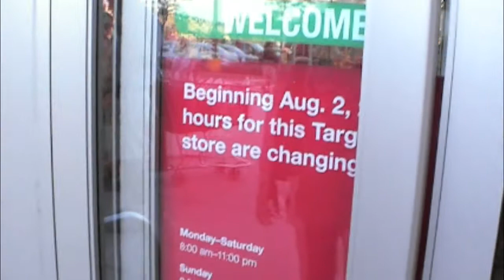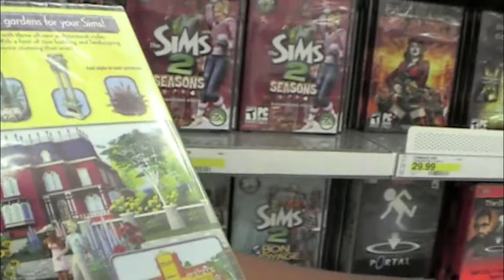True Life Orientation Leader #20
The Sims 3 invades Orientation Staff.  First Nick, then Brian, and now Eileen!